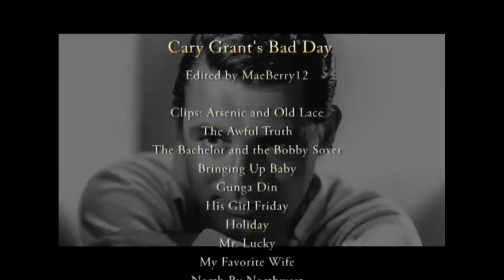Cary Grant's Bad Day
Cary Grant movies (Arsenic and Old Lace, The Awful Truth, the Bachelor and Bobbysoxer, Bringing Up Baby, Gunga Din, His Girl Friday, Holiday, Mr. Lucky, My Favorite Wife, North by Northwest, Notorious, Once Upon a Honeymoon Penny Serenade, The Philadelphia story, Suspicion, Suzy, the Talk of the Town, and Topper) set to the song Bad Day by Daniel Powter.